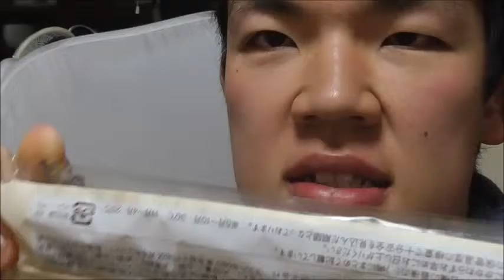Lawson ごま香るモッチボールを食べてみた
Lawson　胡麻香るモッチボールを食べてみました。
噛んだ瞬間に黒胡麻の香りが・・・これは香るというよりも・・・